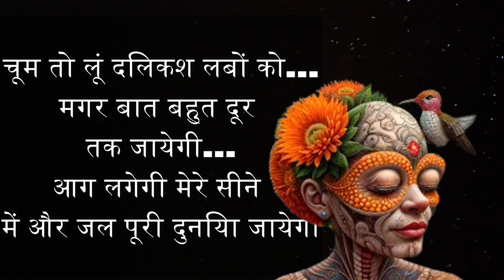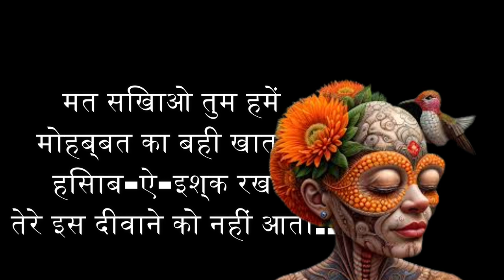Psychology Facts | Human Psychology | New wisdom quotes | Psychologicalfacts | Women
human_behavior_psychologyदोस्तों इस वीडियो में मनुष्य से संबंधित मनोवैज्ञानिक बातें बताई गईं हैं

 Confucius quotes | manovigyan video hindi main  psychology video | Result of Karma
Confucius hindi anmol vachan  psychological facts |
Result of Karma | Hindi psychology facts | psychology facts | Human psychology

Your queries.

1) chanakya niti
2) chanakya student motivation
3) silent boy
4) chanakya ki bate in hindi motivation
5) chanakya niti for students
6) chanakya niti full in marathi
 7) chanakya niti full in hindi movie
8) chanakya dialogue
9) chanakya motivation for students
10) chanakya full movie in hindi
11) chanakya niti whatsapp status
12) success status marathi
13) chanakya status
14) chanakya motivation
15) chanakya niti status
16) chanakya niti motivation
17) studentmotivation
18) motivation by chanakya
19) Result Of Karma

Chanakya nitimotivational
Chanakya motivation
Chanakya Niti
Chanakya chapter
 Chanakya dialogues
 motivational speech
motivation video
motivation channel
Chanakya lessons for life
chanakya lessons

Media Credits:-
photos and videos: